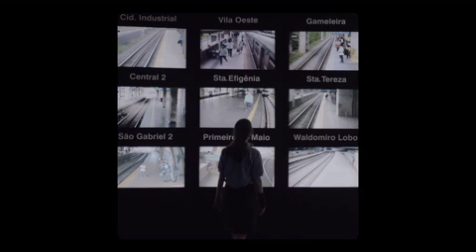"The Man of the Crowd" trailer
A film by Cao Guimaraes and Marcelo Gomes. Best Director at the Rio IFF. International Premiere - Berlinale 2014.